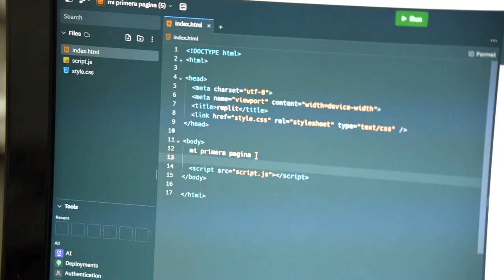Programando, madre cabeza de hogar en Tunja saca adelante a su familia.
La señora Nancy Dávila en sus tiempos libres, tomó la formación virtual ofrecida por el programa 'Talento Tech', aprendiendo a usar su computador para programar.